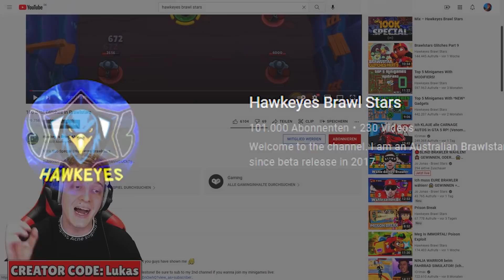BRAWL STARS GLITCHES, die du NICHT GLAUBEN wirst...😨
In diesem Video reagiere ich auf die besten Brawl Stars Glitches! Wie sind sie möglich?